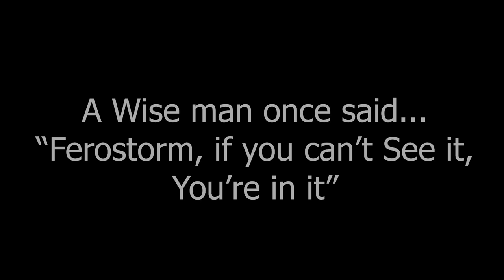Edens Verse: Furor (Savage) First Clear | Garbage PLD PoV [E6S]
✮ ITS TIME!

Friends in the Video:
BlueWestlo
Norf
S'kalkaya Alkaid (omgwtfhax)
OneMan
DorkShadow

WOW4DWOW
Marrec